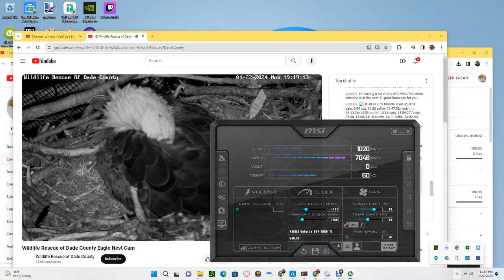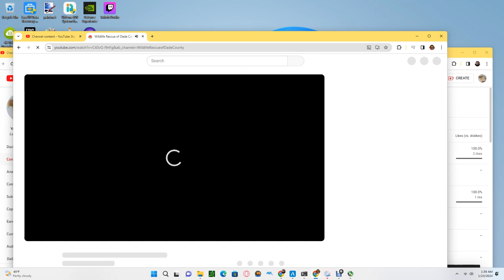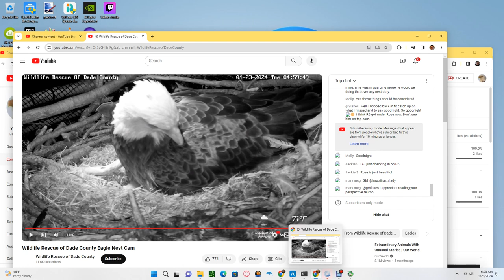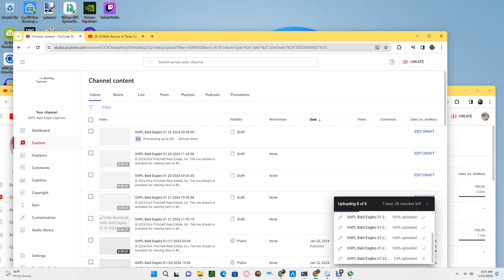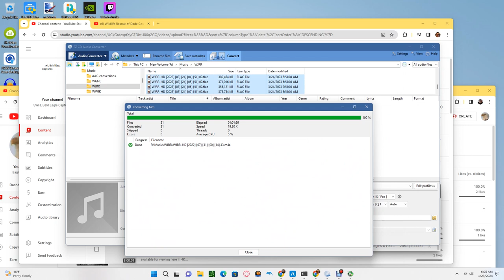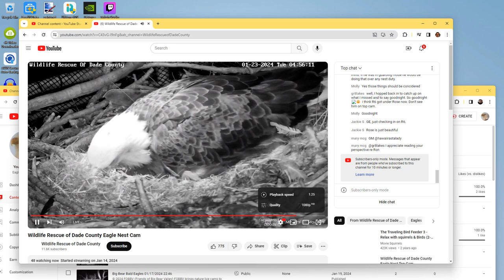Wildlife Rescue of Dade County Bald Eagles 01/22/2024 23:33